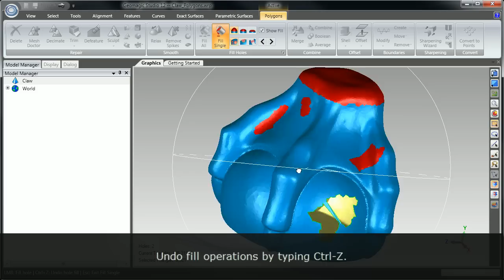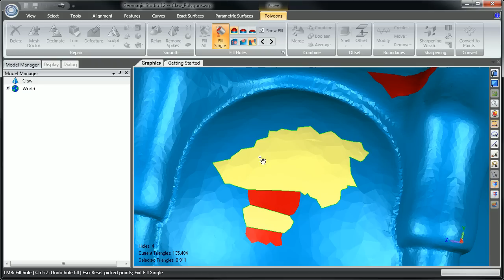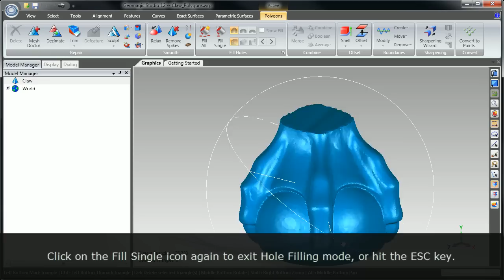Geomagic Studio - Hole Filling (HD)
Hole filling of scan data in Geomagic Studio.

Scan data often has holes (due to missing information). Geomagic Studio has industry best hole filling (fastest and most accurate). This video shows the basic process and also shows how to use the tools to do more advanced filling.